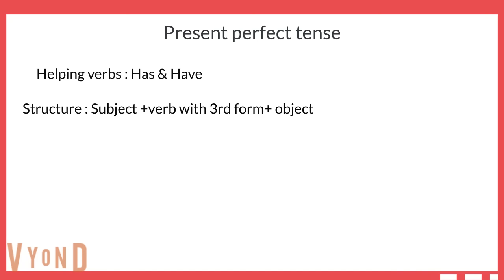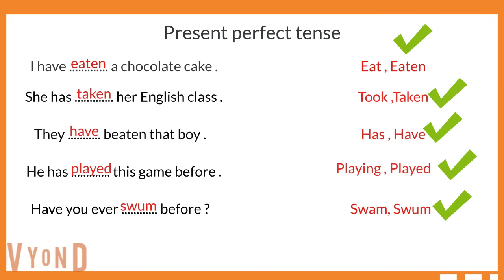Present perfect tense | English conversation | English speaking | Learn English | Sunshine English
English conversation